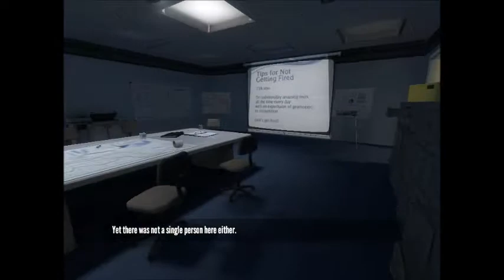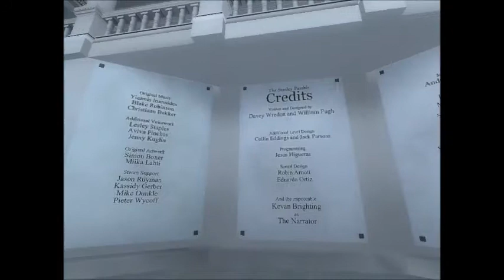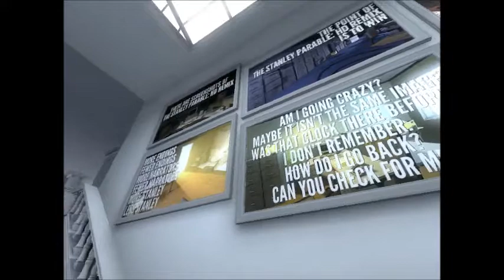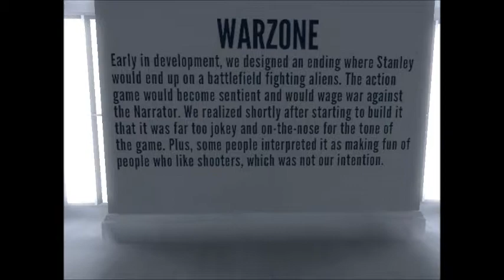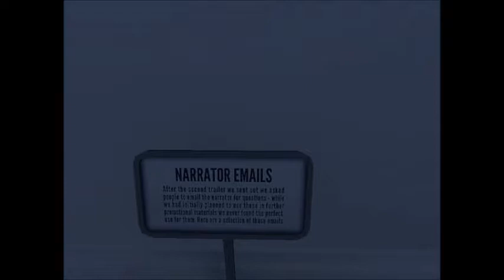NIHILIST MUSEUM - Let's Play The Stanley Parable (Part 6)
All thumbnails are art from the game.

My Steam: affa9262